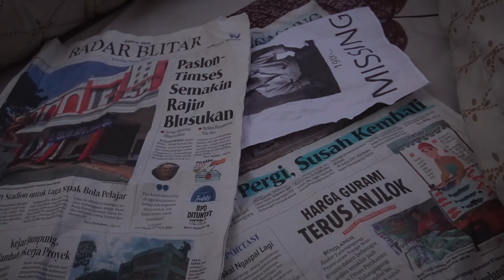TEASER FILM - LIPUR – SMARIDUTA VISUAL ART (SMAN 1 KEDUNGWARU) | RFF 2024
Pernah dengar? Seni adalah manifestasi emosi pembuatnya.
Seruan di kepala tentang rangkaian kejadian di masa lalu, membentuk diri Gelora yang sekarang, seniman yang tidak dikenal memilih untuk mencurahkan segala yang ada dipikirannya ke sebuah kanvas dengan berbagai macam cat.
Bagaimana caranya memperbaiki? Bagaimana caranya melupakan?
Semua berputar, hingga satu kesimpulan... Bagaimana caranya berdamai dengan segalanya?